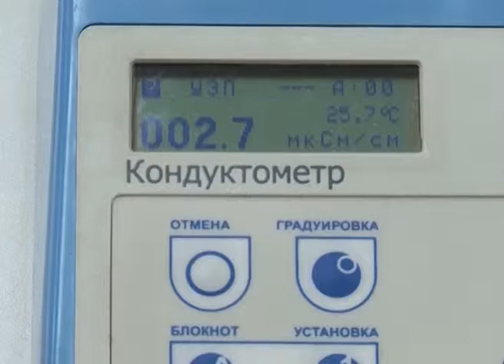Охрана окружающей среды в НИУ ИТМО